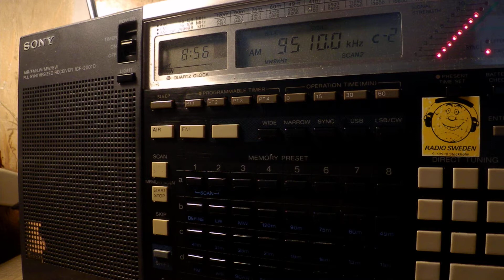17 06 2017 RadioCom relay IRRS Radio City in German to WeEu 0856 on 9510 Saftica